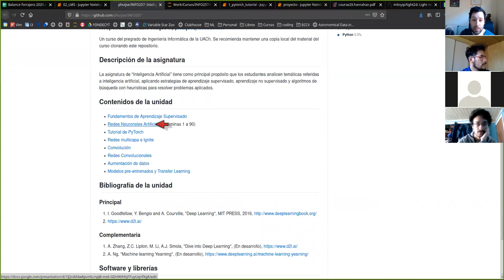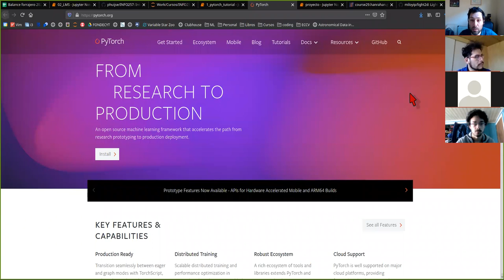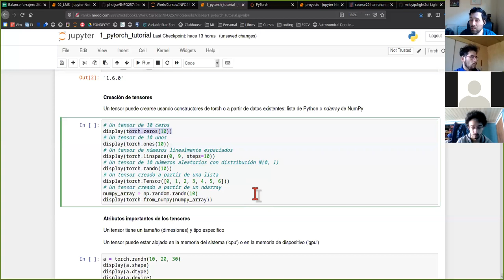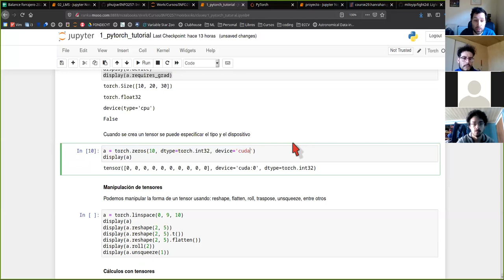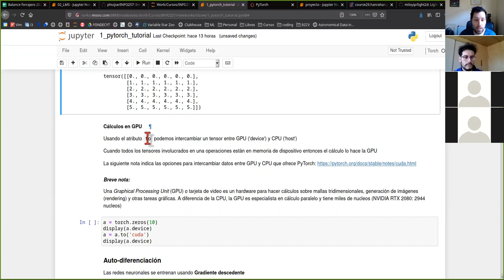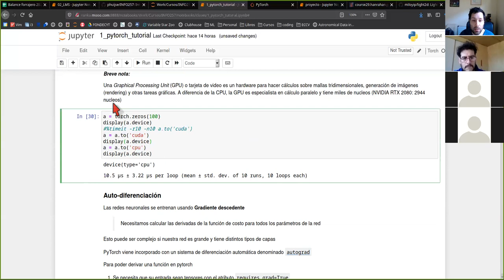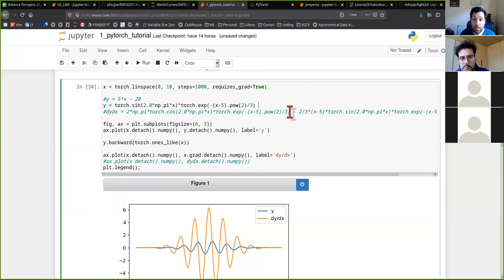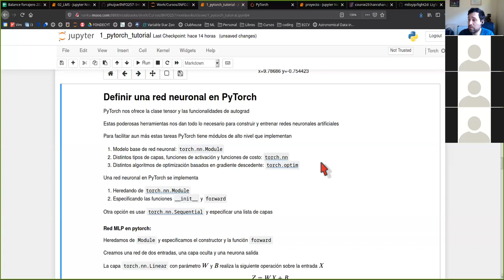[INFO257] Unidad 4 - Tutorial de Pytorch 1